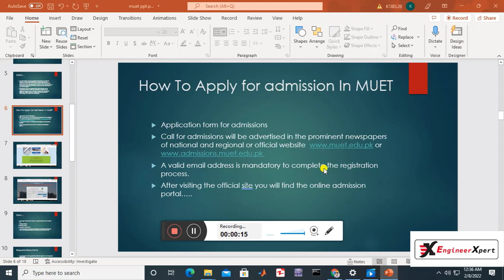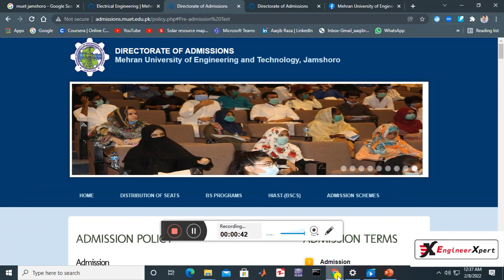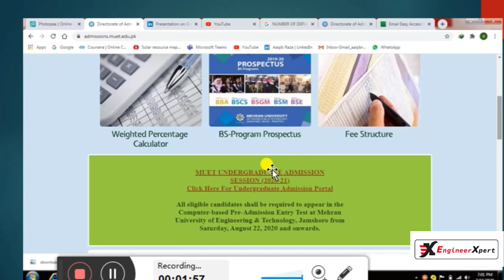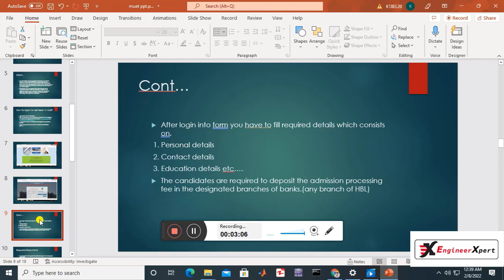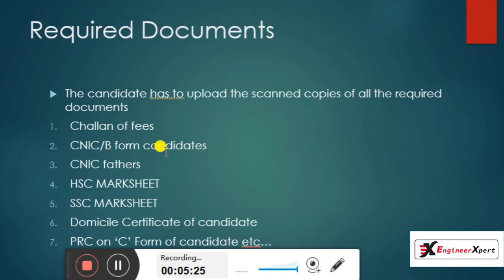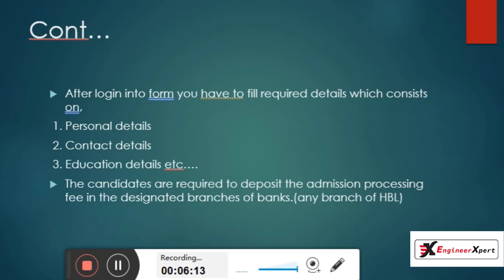HOW TO FILL MEHRAN UNIVERSITY ONLINE ADMISSION FORM | MUET JAMSHORO ENTRY TEST FORM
IN THIS VIDEO YOU WILL LEARN ABOUT THE COMPLETE PROCEDURE HOW TO FILL MEHRAN UNIVERSITY ONLINE ADMISSION FORM. THIS VIDEO WILL GIVE YOU INFORMATION REGARDING MUET ONLINE ADMISSION FORM REQUIREMENTS AND NEEDS. STEP BY STEP GUIDANCE ON HOW YOU CAN FILL MUET ADMISSION FORM ONLINE. MEHRAN UNIVERSITY ENTRY TEST FORM FILLING INSTRUCTIONS ARE EXPLAINED IN THIS VIDEO.